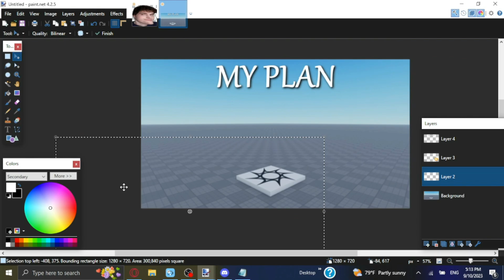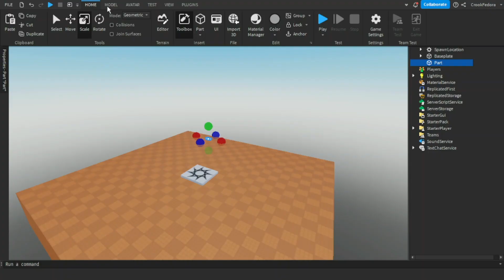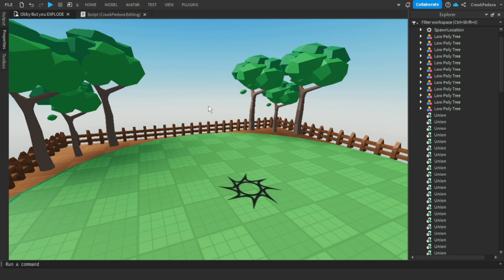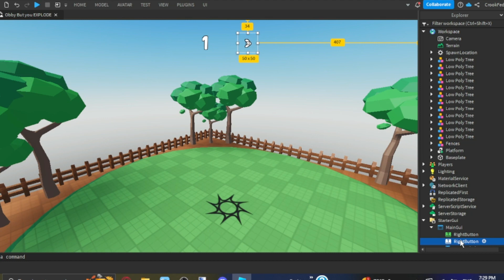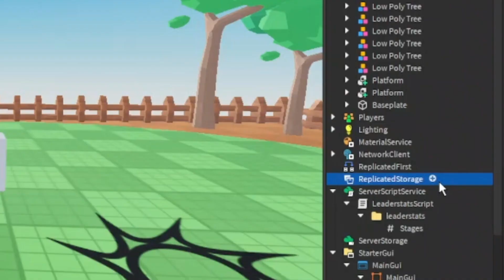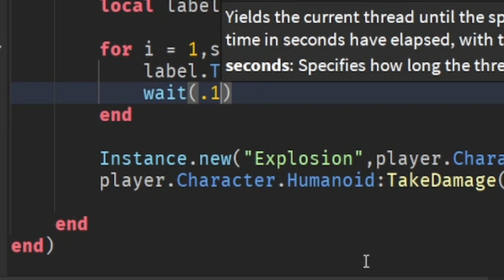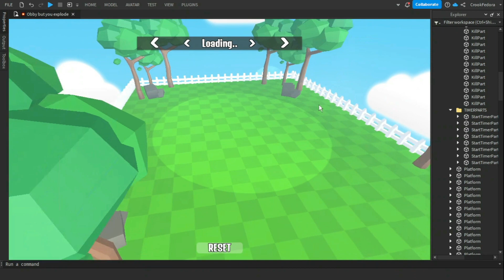I made an obby but you're the bomb (literally)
vine boom

sorry for the horrible quality i made this video on a laptop
[[ comment what challenges I show do next :) ]]

0:00 Intro
0:47 The Plan
1:30 Building
2:00 Day 2
5:45 Day 3
6:16 Gameplay
8:35 Outro

╚═╩══╩═╩═╩═╩╝╚╩═╩═╝ OR ELSE @CrookFedora  (and like)